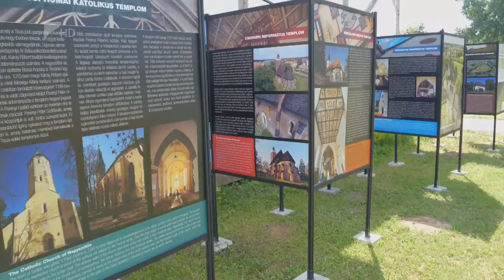Látogatói Piknik - Kölcsey Televízió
Öt évtizedet ünnepelhet a Sóstói Múzeumfalu. Nyíregyháza egyik legkedveltebb turisztikai attrakciója folyamatosan fejlődik, legutóbb a fogadóépületet újították fel és adták át. Emiatt közel két teljes idényen keresztül zárva tartottak, idén azonban Szent Iván-éjtől Márton napig már fogadják a látogatókat.